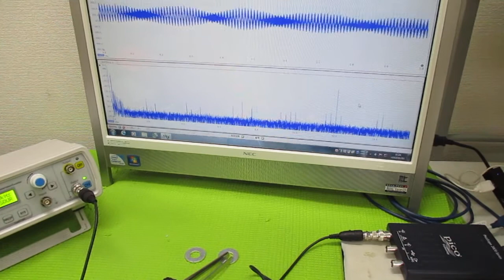超音波プローブの発振制御による表面検査技術 ultrasonic-labo